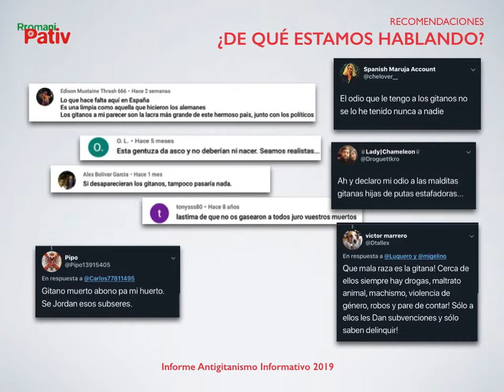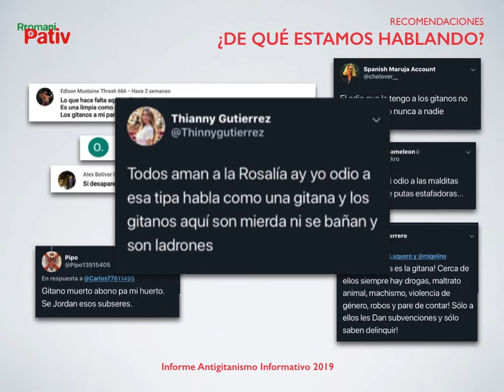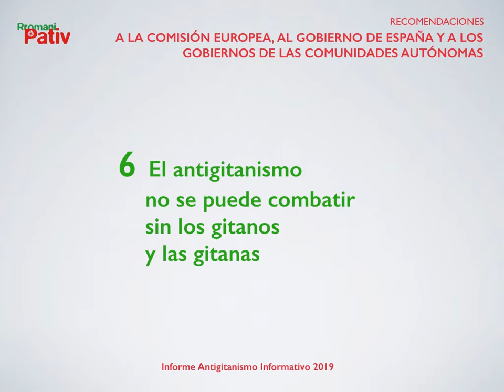Recomendaciones del Informe sobre Antigitanismo Informativo 2019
Recomendaciones del Informe sobre Antigitanismo Informativo 2019 del programa Rromani Pativ, presentado en la Conferencia Internacional Estrategias contra el Antigitanismo el 12 de diciembre de 2019 en Santa Cruz de Tenerife.